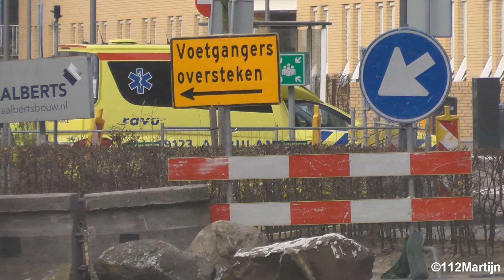Archiefcompilatie: Oude Video's van E-Klasse Ambulances RAVU Utrecht met spoed! - 2011 - 2016 (677)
(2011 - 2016) - Archiefcompilatie: Oude Video's van E-Klasse Ambulances RAVU Utrecht met spoed!

(25/06/2013) Video 1: Ambulance 09-114 met spoed naar VUMC Amsterdam vanaf melding A2 Links hp 44,3 Nieuwer Ter Aa.
(04/07/2014) Video 2: Ambulance 09-114 met spoed in Utrecht naar een melding.
(25/10/2014) Video 3: Ambulance 09-114 met spoed naar melding Admiraal van Gentstraat Utrecht.
(09/07/2016) Video 4: Ambulance 09-118 met spoed naar melding Cornelis Vlotlaan Zeist.
(19/10/2012) Video 5: Ambulance 09-120 met spoed naar melding Vredenburg Utrecht.
(25/10/2014) Video 6: Ambulance 09-120 met spoed naar melding Hondsrug Utrecht.
(08/04/2015) Video 7: Ambulance 09-123 met spoed naar Diakonessenhuis Utrecht vanaf een melding.
(08/04/2015) Video 8: Ambulance 09-123 met spoed naar Diakonessenhuis Utrecht vanaf melding Neckardreef Utrecht.
(23/07/2011) Video 9: Ambulance 09-124 met spoed naar UMC Utrecht vanaf een melding.
(25/10/2014) Video 10: Ambulance 09-126 met spoed naar melding Mariastraat Utrecht.
(26/09/2015) Video 11: Ambulance 09-127 met spoed naar melding Olympus Utrecht.
(09/07/2016) Video 12: Ambulance 09-127 met spoed naar melding Rubenslaan Utrecht.
(08/04/2015) Video 13: Ambulance 09-134 met spoed naar Diakonessenhuis Utrecht vanaf een melding.
(09/07/2016) Video 14: Ambulance 09-135 met spoed naar Diakonessenhuis Utrecht vanaf melding Akkerweg Driebergen-Rijsenburg.
(08/04/2015) Video 15: Ambulance 09-141 met spoed naar Diakonessenhuis Utrecht vanaf een melding.

© 112Martijn